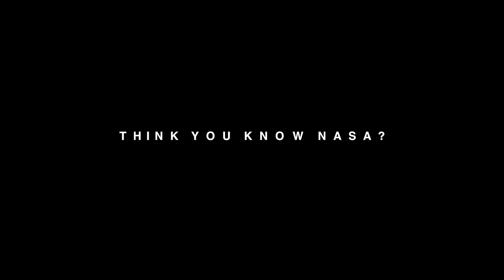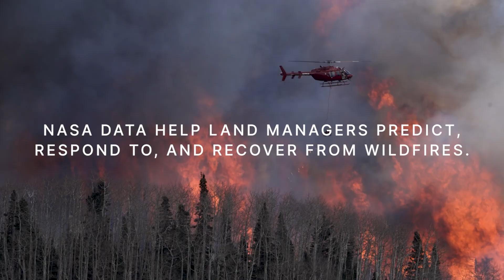NASA Earth: Powering America's Future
Did you know the very same cutting-edge technology NASA uses to study other planets is exactly what we use to study our own?

From the ground, air, and skies, NASA gathers information crucial to life here on Earth, and we build instruments and technologies and programs that equip the US to meet critical, real-world challenges.

Technical support: Aaron E. Lepsch (ADNET Systems, Inc.)

This video can be freely shared and downloaded While the video in its entirety can be shared without permission, the music and some individual imagery may have been obtained through permission and may not be excised or remixed in other products. Specific details on such imagery may be found For more information on NASA’s media guidelines,